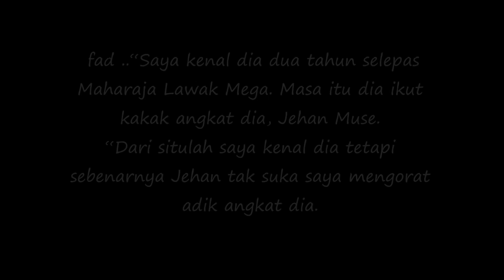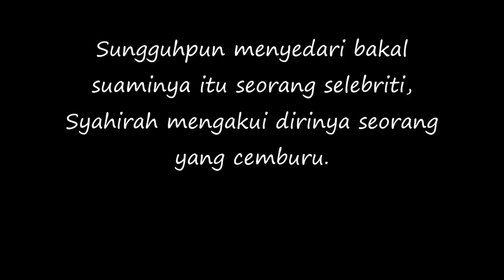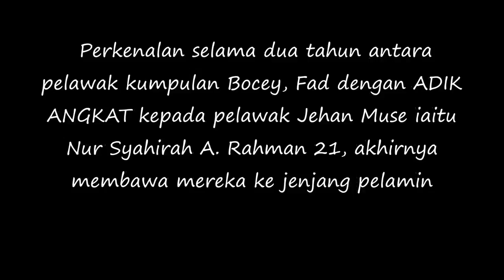Rupanya Isteri Fad Bocey Adik Pada Jihan Muse !